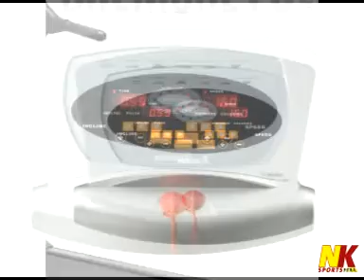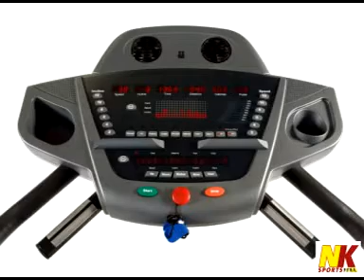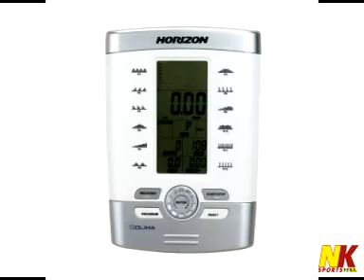Fitness Equipment Sports Store Online Fitness Equipment Store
Fitness Equipment Online Store for Ellipticals, Exercise Bikes, Rowing Machines, Treadmills and Fitness Accessories Sports Fitness Equipment Online.
Call or Visit our Online Sports Fitness Equipment Store
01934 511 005